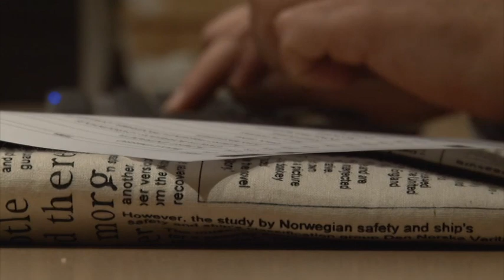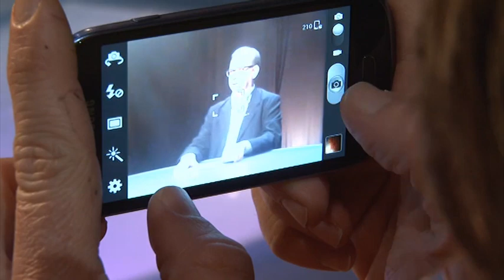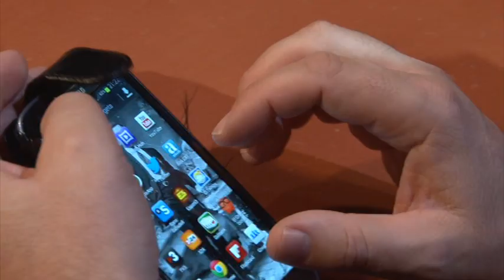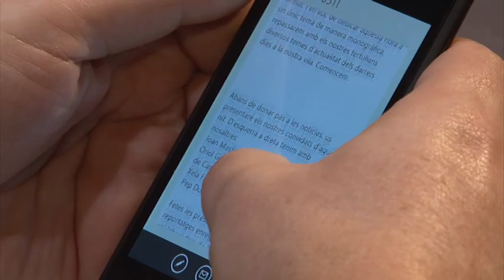Entrevista a Albert Cuesta, impulsor de la llista de correu i el Twitter en català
Entrevistem l'Albert Cuesta, que el 1997 va crear la primera llista de correu ciutadana a catalunya. Pionera per enllaçar els veïns mitjançant els correus electrònics, la mateixa Parròquia la utilitza per comunicar les exèquies. El col·laborador de RTVCardedeu també va impulsar, fa un any, la campanya per aconseguir la traducció de Twitter al català.